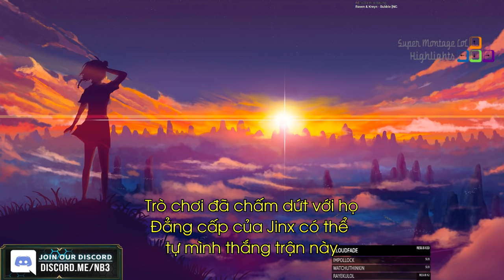Màn solo vô cùng độc lạ của Wolf và Untara, NB3 gặp được cao thủ Jinx bắn ulti cực chuẩn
Màn solo vô cùng độc lạ của Wolf và Untara, NB3 gặp được cao thủ Jinx bắn ulti cực chuẩn - Khi Cao Thủ Stream có gì Hot #357
✦ Link Nhạc:
✦ Outtro:
✦ Xin cảm ơn Twitch.tv Streams:
❤ Wolf: /sktt1_wolf
❤ Nightblue3: /nightblue3
❤ Shiphtur: /shiphtur
❤ Gripex: /gripex90
❤ Froggen: /froggen
❤ Voyboy: /voyboy
❤ Madlife: /lol_madlife
❤ Imls: /imls
❤ Trick2g: /trick2g
❤ Zven: /tsm_zven
❤ Itzbeeley: /itzbeeley
❤ Shiftt: /shiftt
❤ Sneaky: /c9sneaky
❤ Niceexcuse: /niceexcuse
❤ Gosu: /gosu